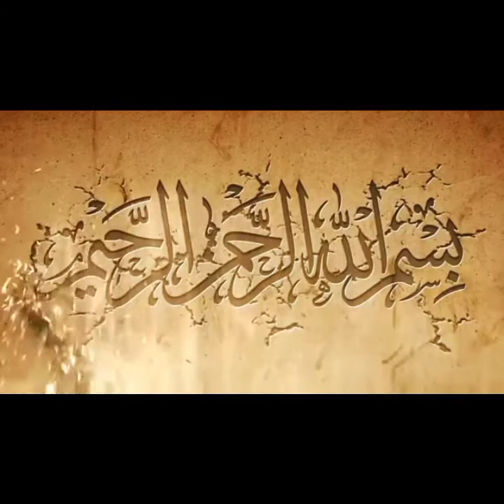Chicken specie Bryani recipe,5 mintus main bny jny wali bryani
Chicken sapice Bryani AGR ap KO Merl recipe achi lgy to like shear comment zaror Ki jia ga mery channel KO subscribe kr lyn or bell i con KO zaror press Karna us se ho. Ga k Meri hr any wali video sb se phly ap tk pochy co
Lahori kitchen with rimsha dua maim yad rkhiye ga Allah Hafiz